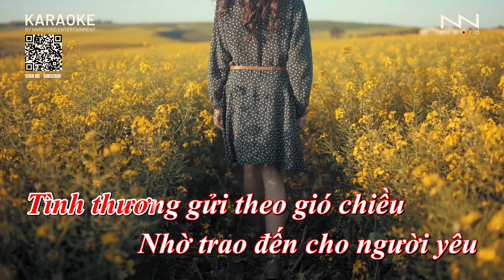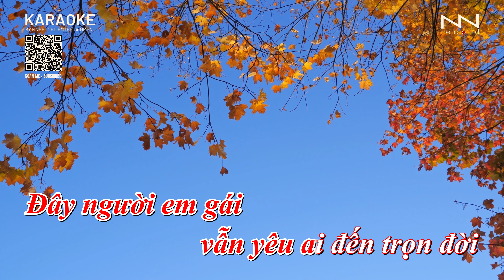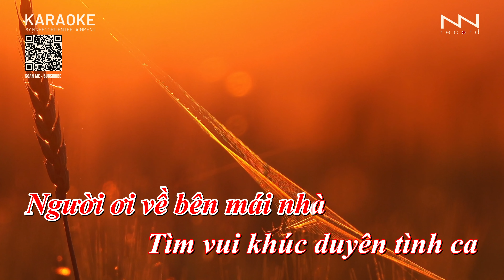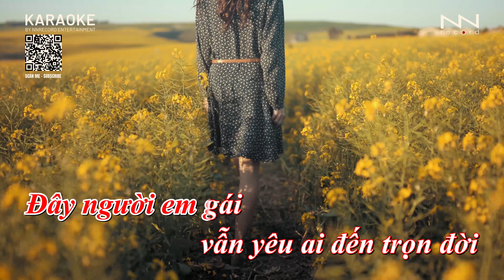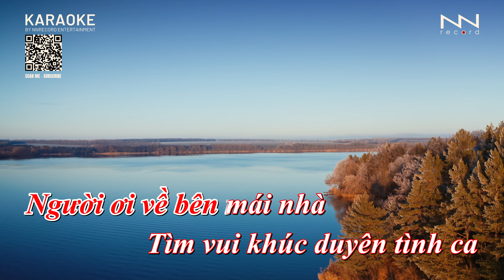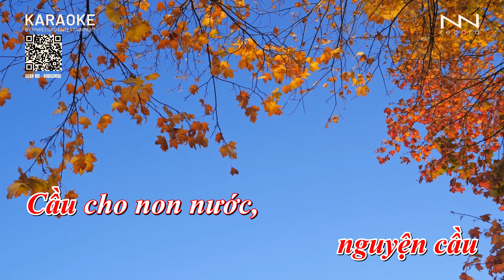KARAOKE - ĐÔI BÓNG - MAI THIÊN VÂN